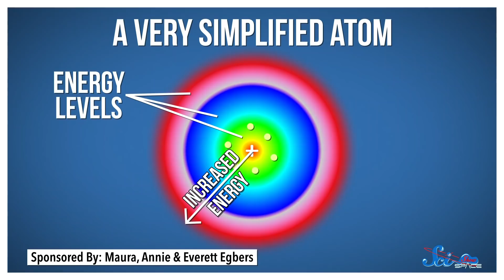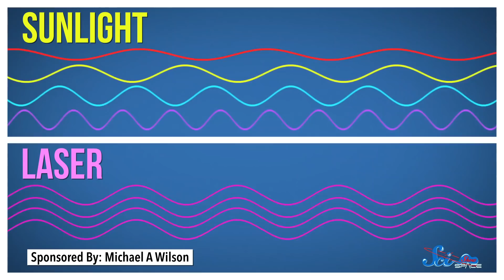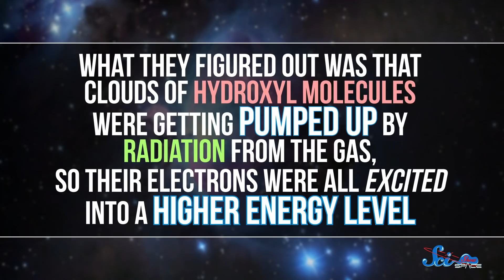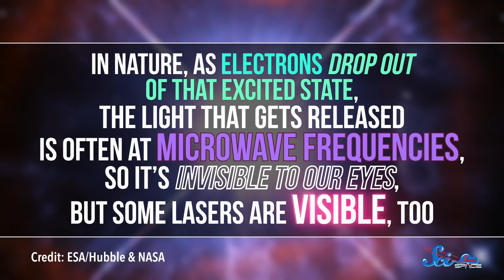The Cosmic Lasers That Form in Outer Space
Lasers are incredible narrow beams of light we can use to do everything from cutting metal to operating on people's eyeballs. But even though we came up with the idea on our own, humans didn’t actually make the first lasers.